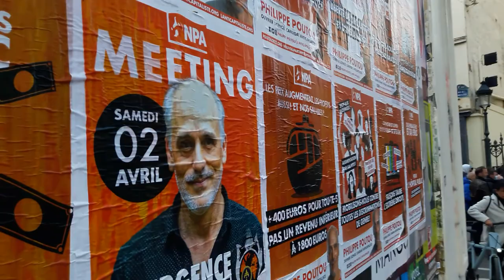Meeting Poutou Paris 2avril 2022 no.1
meeting Philippe Poutou candidat à l'élection présidentielle 2022 du Nouveau Parti Anticapitaliste Cirque d'Hiver Bouglione Paris 75011
+ elections2022 Les élections 2022 elections1ertour 10avril2022 1er tour 10 avril elections2etour 24avril2022 2e tour 24 avril
+ cirquedhiver Cirque d'Hiver Bouglione ) + Paris 75011 Métro Les Filles du Calvaire Ligne 8
+ Réunion publique du NPA avec PhilippePoutou 2avril 2022 Poutou candidat election presidentielle avec OlivierBesancenot et Selma porteparole NPAjeunes meeting cirquedhiver Bouglione Paris 75011 Métro Filles du Calvaire Ligne 8